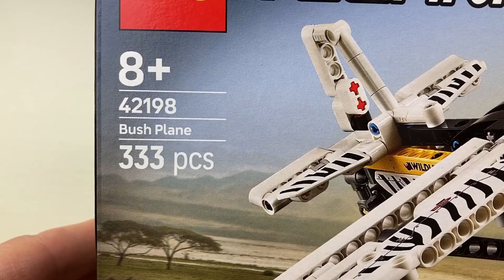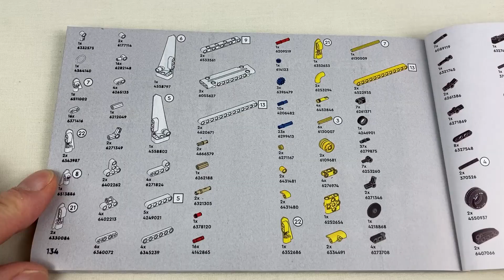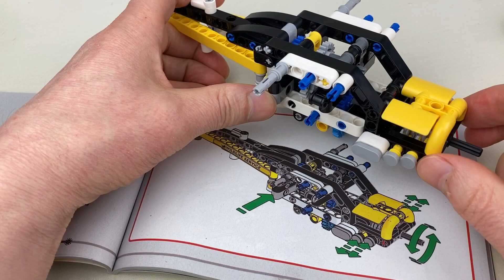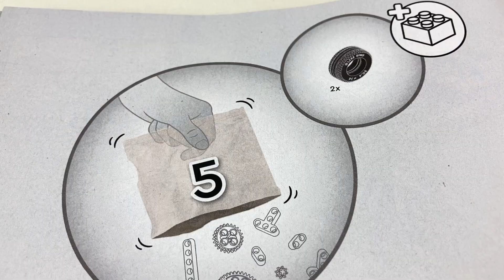Lego 42198 BUSH PLANE летающий багги полный адреналина.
LEGO Technic 42198 Bush Plane  это не просто самолёт, а настоящий летающий багги, созданный для экстремальных условий.
Этот компактный, но мощный аппарат оснащён четырёхцилиндровым двигателем, вращающимся пропеллером и подвижными элеронами, что делает его не только интересным в сборке, но и функциональным в игре.
В этом видео мы распакуем Лего 42198 и сделаем полный обзор этого набора.
Соберём этот уникальный самолёт.
Разберём, как работает механизм привода пропеллера, как соединены шестерёнки и какие особенности конструкции делают этот набор интересным даже для опытных любителей LEGO Technic.
Но самое главное – насколько этот Bush Plane оправдывает своё название?
Способен ли он справиться с любыми препятствиями так же, как его реальные прототипы, которые используются для полётов в самые труднодоступные места?
Мы проверим, насколько прочна его конструкция, разберём удобство сборки и оценим его механику в действии.
Сравним с другими моделями и модернизируем некоторые его элементы.
Если ты любишь модели с интересными техническими решениями, хочешь познакомиться с миром LEGO Technic или просто ищешь компактный и динамичный набор, этот самолёт точно заслуживает внимания.
Смотри видео до конца, чтобы узнать, стоит ли этот набор LEGO Technic 42198 Bush Plane  своих денег и какие сюрпризы ждут в процессе сборки.
Тайм коды:
0:00 — Введение
0:31 — Коробка и содержимое
1:25 — Сборка Bush Plane
7:59 — Внешний вид
9:28 — Функции
10:14 — Что такое флапероны?
10:49 — Сравнение с другими моделями
11:10— Недостатки
11:29 — Модернизация шасси
11:46 — Навигационные огни
12:54 — Модернизация Элерона
14:34 — Модернизация хвостового оперения
15:02 — Заключение